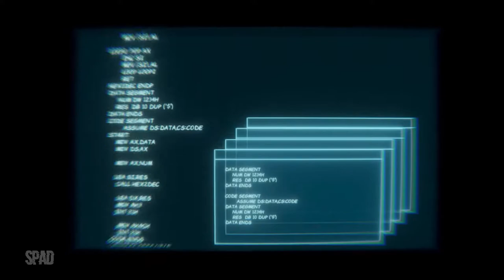Foreclosed (Início de Gameplay em Português PT-BR)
TÍTULO: FORECLOSED
GÊNERO: Ação, Aventura, Indie
DESENVOLVEDOR: Antab Studio
DISTRIBUIDORA: Merge Games